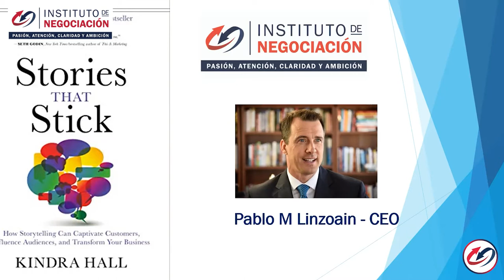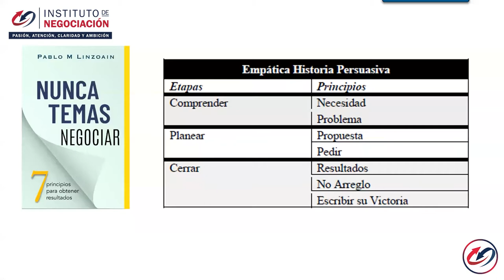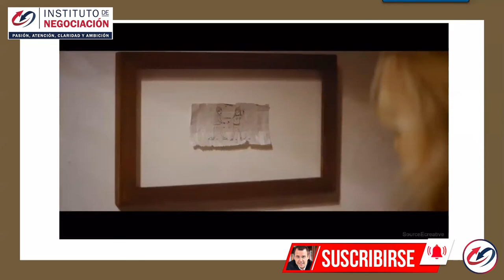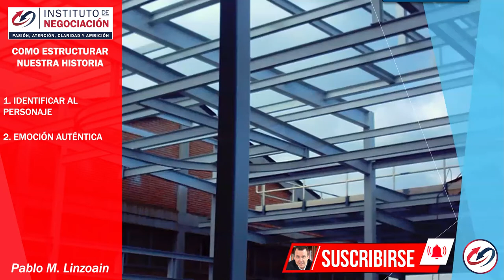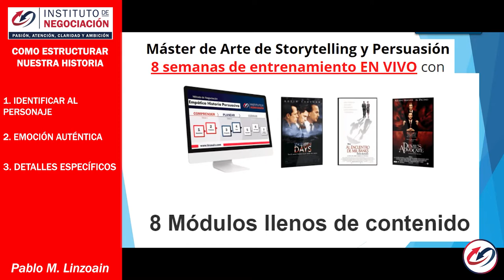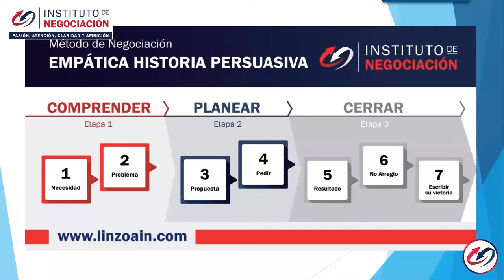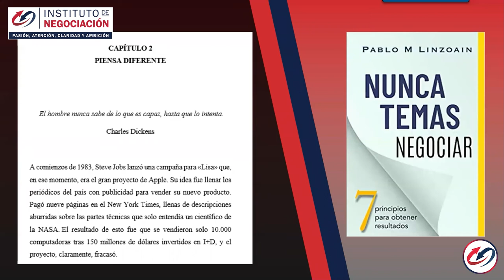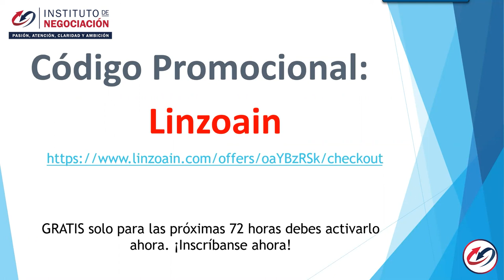El Poder De Las Historias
👉🏻 El destacado experto internacional en negociación, Pablo M. Linzoain, muestra El Poder De Las Historias